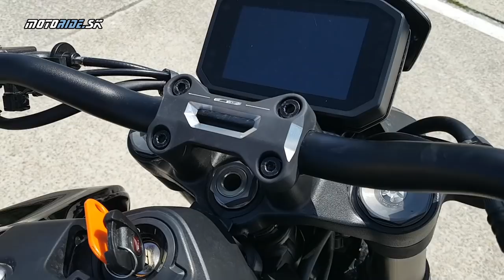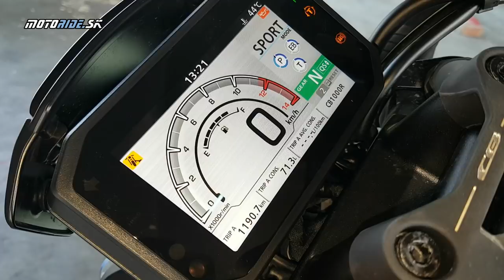Honda CB1000R Black edition 2021 - Neo Sports Café - motoride.sk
Vlajkový model série Neo Sports Café, CB1000R, dostal vylepšenia v podobe minimalistickejšieho a štýlu, typický okrúhly svetlomet je v tvare slzy a naklonený dozadu a nový je aj zadný rám. CB1000R Black Edition ešte zdôrazňuje celkový agresívny dojem, a to vďaka farebnej schéme Deep Graphite Black a čiernemu rámu svetlometu, štítku, okuliarom, krytom chladiča, krytom vzduchového filtra aj detailom výfuku či tlmiča výfuku.

Video a strih: Peter fischer - Herghott
Kamera: Peter fischer - Herghott